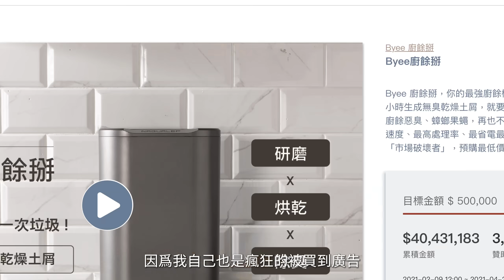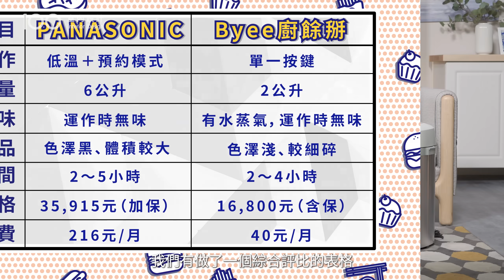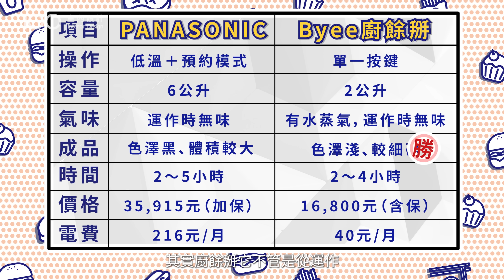【廚餘機pk】敲碗已久的Byee廚餘掰參戰panasonic｜100室內設計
＊拍攝時間為2021/05/05
測試完兩台廚餘機pk後，才看到廚餘掰Byee這項產品的廣告，光看就讓人心動不已，這次我們終於有廚餘掰Byee本人可以實測了！一用之後才驚覺差別這麼大！難怪好多人在上一支廚餘機的影片下方留言想看廚餘掰Byee～敲碗的人快來看看這支影片吧！

00:00 國際牌廚餘機ＰＫ廚餘掰
00:45 外觀
01:05 操作
01:55 清潔
02:10 安全
02:31 容量
03:18 成品
04:20 聲音
05:29 時間
05:45 價格
06:14 耗電
06:54 總結